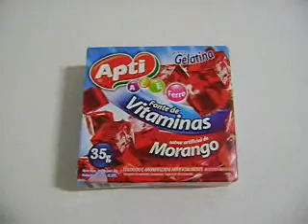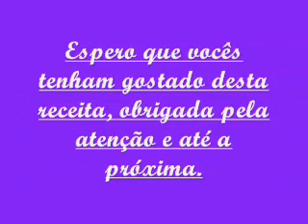PUDIM DE GELATINA DE MORANGO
Ingredientes: 1 lata de leite condensado, 1 lata de leite (mesma medida do leite condensado), 1 lata de creme de leite sem soro, 2 pacotes de gelatina sem sabor incolor, 1 caixa de gelatina sabor morango, 1 vidro de leite de coco (200ml), 150 ml de água quente e 150 ml de água gelada.
Modo de fazer: Fazer conforme vídeo.
Obs: Para desenformar com mais facilidade esquente um pouco de água e coloque a forma em cima da água por alguns segundos.

Ingresos en español:
1 lata de leche condensada, 1 lata de leche (utilizar el mismo como la lata), 1 lata de crema sin suero, 2 paquetes de gelatina sin sabor, 1 caja de gelatina con sabor a fresa, 1 vaso de leche de coco (200 ml ), 150 ml de agua y hielo de agua caliente 150ml.
Preparación: En primer lugar disolver la gelatina en agua caliente 150ml, después de que estén bien mezclados, añadir más 150 ml de agua de hielo. Dicho de 150 ml en la primera capa y la luz para endurecer, después del endurecimiento, hacer que la segunda capa, puré en una licuadora la leche, leche condensada, nata sin suero, leche de coco, mezclar bien y luego se disuelven los dos paquetes gelatina sin sabor como se indica en el envase, y se mezclan con los otros ingredientes. Luego tomar las sobras de gelatina de fresa y añadir 500 ml de esta mezcla que fue golpeado en una licuadora, mezclar todo y puso la segunda capa y la luz para endurecer en la nevera. Después del endurecimiento, colocar el resto se deja en la tercera capa y traer de vuelta a la nevera para endurecer. Dejar en la nevera durante al menos 3hs para desmoldar. Engrasar la forma de aceite, y ser difícil de desmoldar, calentar un poco de agua y colocar el formulario en el agua durante unos segundos.